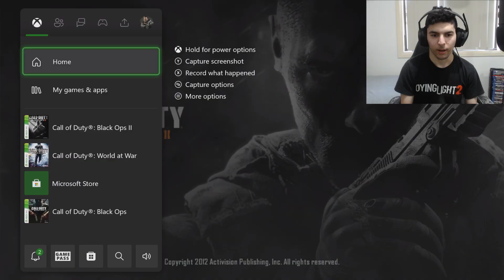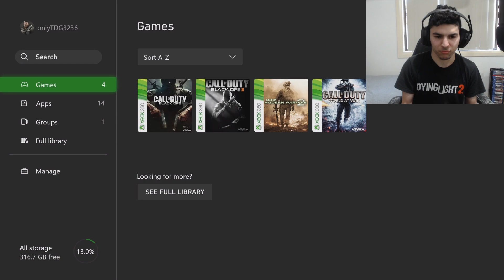I played Call of Duty BLACK OPS 2 on the XBOX